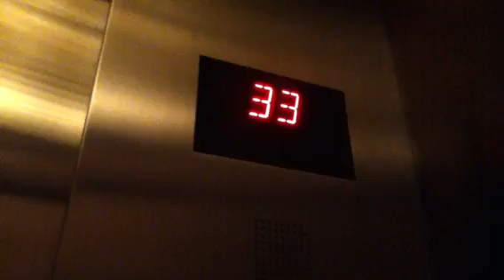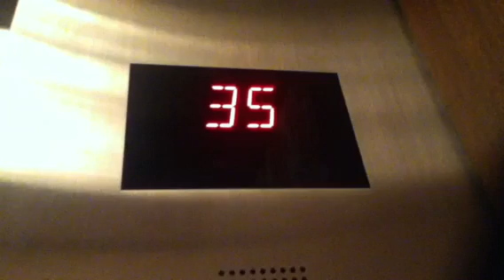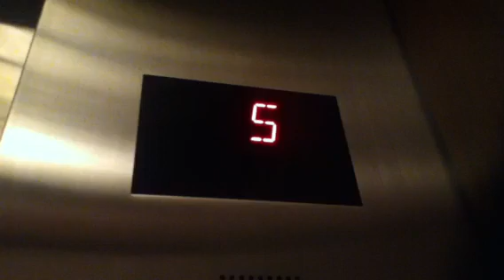Hotel Tour Of The Intercontinental Times Square In NYC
This is a hotel tour of the AMAZING and beautiful Intercontinental Times Square in NYC. Everything about this place I love.